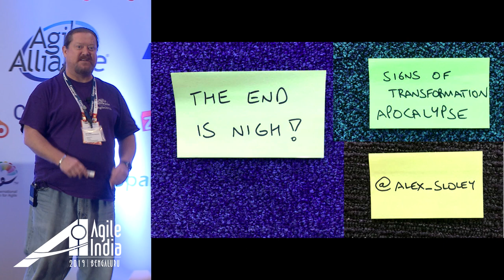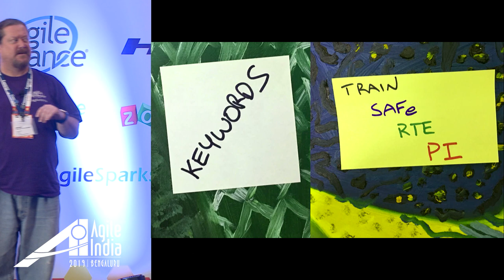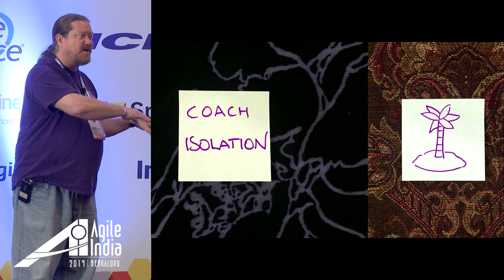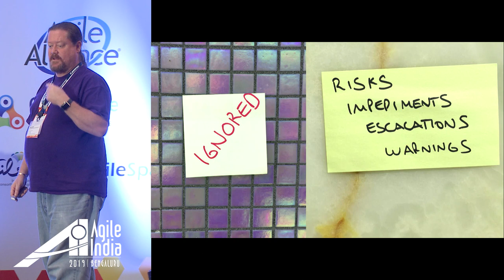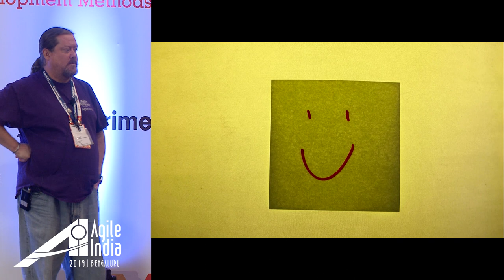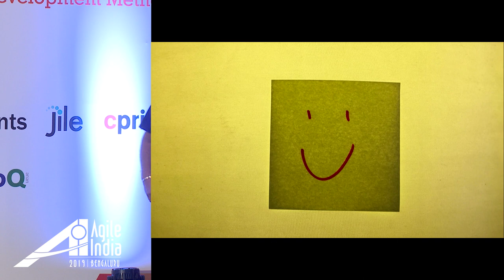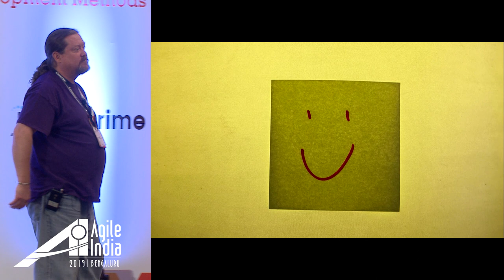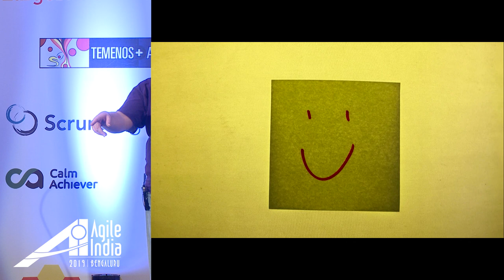The End is Nigh! Signs of Transformation Apocalypse video by Alex Sloley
How can an Agile Coach figure out when an Agile “Transformation” is going wrong? Are there signs that they might see, heed, and take action upon? Of course, there are!  Hindsight is 20/20, but in the moment, these warning signs can be hard to see. Let’s explore some of the more common, and frightening, warning signs that your Agile “Transformation” might be exhibiting. We will discuss transformation provider types, frameworks, keywords, and other anti-patterns that might be signs that THE END IS NIGH.  This session will review common themes and help familiarize you with the warning signs. Armed with this new knowledge, you will be able to plan as appropriate, to help navigate your organization through potential impending doom.